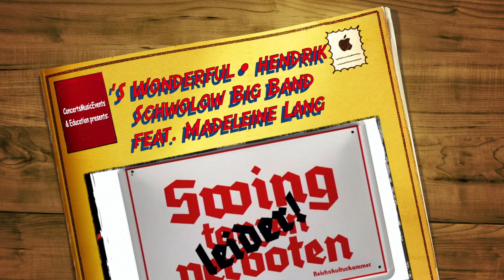'S Wonderful • Hendrik Schwolow Big Band • Spenden bitte an: Paypal.me/RetroCombo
Hendrik Schwolow Big Band:
Phillip Marggraf, Christian Krause, Axel Jankowski, Frank Bach: Saxofone,
Imke Howie, Patrice Boileau, Benny Brown, Hendrik Schwolow: Trompeten
Susan Bauck, Heinz Rohde: Posaunen,
Robert Hutya: Klavier,
Hendrik Meyer: Gitarre, Arne Horstmann: Bass, Robert Schön: Schlagzeug, Uta Leber Musikkreationen: und Christina Dieckmann; Booking und Management, ConcertsMusicEventsEducation,

Swing tanzen derzeit leider verboten!!

.aber mit dem Fuss mitwippen durchaus erwünscht: 1. Konzert der Hendrik Schwolow Big Band
nach dem shut down!

Sie sehen und hören die Zugabe der Nachmittagsshow.

(„Time To Say Good Bye“, „Rhapsody in Blue“,
„Swingin’Big Band Jazz“, „Sinatra in deutscher Sprache“…)

Gesang: Madeleine Lang
(„Ich kleb so gern an Dir“,
„Ich bin bereit“)

Jazz, Soul und Groove und eigenen Songs:
Sonntag 9.8.2020
2 Shows
1. Show um 11.oo/ Matineé
2. Show um 15.30 h

In Mölln vor dem Herrenhaus des Stadthauptmannshof in Deutschland

Madeleine Lang: Gesang,
Robert Hutya: Klavier,
Hendrik Meyer: Gitarre, Arne Horstmann: Bass, Robert Schön: Schlagzeug.
Pro Show nur begrenzte Sitzplätze: Karten ab 15 Euro

Hendrik Schwolow Big Band und Team

Swing dancing is prohibited!

. but rocking your foot with you is welcome: 1st concert by the Hendrik Schwolow Big Band
after the shut down!

You will see and hear the encore of the afternoon show.

"Swingin’Big Band Jazz", "Sinatra in German" ...)

Jazz, soul and groove and own songs:
Sunday 9.8.2020
2 shows
1st show at 11.oo / matineé
2nd show at 3:30 p.m.

In Mölln in front of the manor house of the Stadthauptmannshof in Germany

Madeleine Lang: vocals,
Phillip Marggraf, Christian Krause, Axel Jankowski, Frank Bach: saxophones,
Imke Howie, Patrice Boileau, Benny Brown, Hendrik Schwolow: Trumpets
Susan Bauck, Heinz Rohde: Trumpets,
Robert Hutya: piano,
Hendrik Meyer: guitar, Arne Horstmann: bass, Robert Schön: drums.
Only limited seats per show: Tickets from 15 euros

Best regards,
Hendrik Schwolow Big Band and Team

La danse swing est interdite!

. mais bercer le pied avec vous est le bienvenu: 1er concert du Hendrik Schwolow Big Band
après l'arrêt!

Vous verrez et entendrez le rappel du spectacle de l'après-midi.

("Il est temps de dire au revoir", "Rhapsody in Blue",
"Swingin’Big Band Jazz", "Sinatra en allemand" ...)

feat.: Madeleine Lang
("J'adore rester avec toi",
"Je suis prêt")

Jazz, soul et groove et propres chansons:
Dimanche 9.8.2020
2 spectacles
1er spectacle à 11 h 00 / matinée
2e spectacle à 15h30

À Mölln devant le manoir du Stadthauptmannshof en Allemagne

Madeleine Lang: chant,
Imke Howie, Patrice Boileau, Benny Brown, Hendrik Schwolow: Trompettes
Susan Bauck, Heinz Rohde: Trompettes,
Robert Hutya: piano,
Hendrik Meyer: guitare, Arne Horstmann: basse, Robert Schön: batterie.
Places limitées par spectacle uniquement: billets à partir de 15 euros

Meilleures salutations,
Hendrik Schwolow Big Band et équipe

È vietato ballare lo swing!

. ma dondolarti con te è il benvenuto: 1 ° concerto della Hendrik Schwolow Big Band
dopo lo spegnimento!

Vedrai e ascolterai il bis dello spettacolo pomeridiano.

"Swingin’Big Band Jazz", "Sinatra in tedesco" ...)

feat.: Madeleine Lang
("Mi piace restare con te",
"Sono pronto")

Jazz, soul e groove e canzoni proprie:
Domenica 9.8.2020
2 spettacoli
1 ° spettacolo alle 11.oo / matineé
2 ° spettacolo alle 15:30

A Mölln davanti alla casa padronale dello Stadthauptmannshof in Germania

Madeleine Lang: voce,
Phillip Marggraf, Christian Krause, Axel Jankowski, Frank Bach: sassofoni,
Susan Bauck, Heinz Rohde: Trombe,
Robert Hutya: pianoforte,
Hendrik Meyer: chitarra, Arne Horstmann: basso, Robert Schön: batteria.
Solo posti limitati per spettacolo: biglietti da 15 euro

I migliori saluti,
Hendrik Schwolow Big Band e squadra